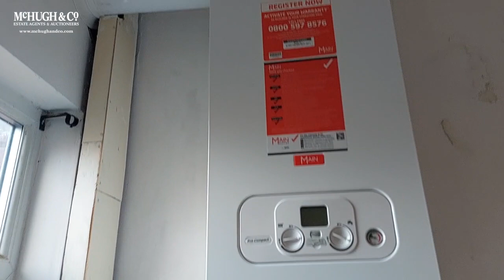Lot 100A - 48 Town Road, Birkenhead, CH42 6PH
This property will be offered as Lot 100A at the McHugh & Company Auction on Thursday 27th October, 2022.